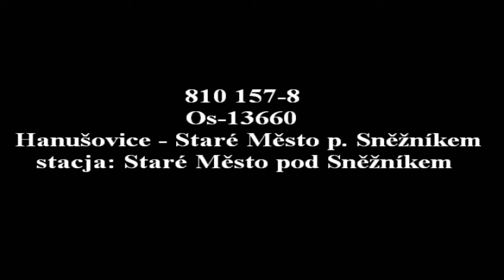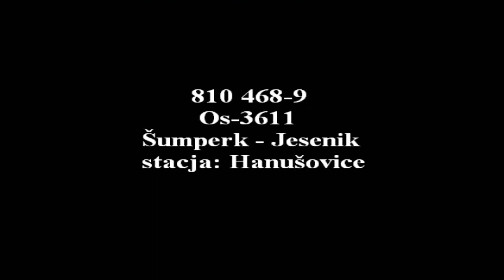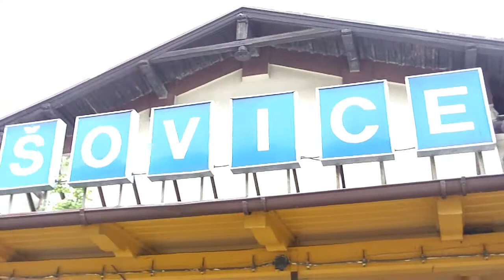810 w Starym Mieście i Hanusovicach (28.07.2009r.)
Dwa czeskie wagony motorowe serii 810 spotkane na stacjach Staré Město pod Sněžníkem i Hanušovice.